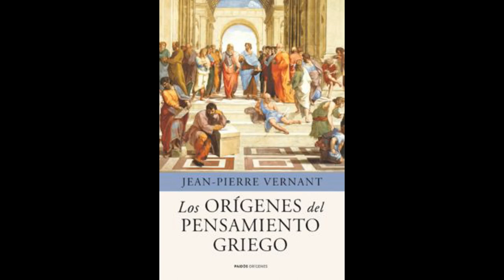Jean-Pierre Vernant. Los Orígenes del Pensamiento Griego. Capítulo I. El Cuadro Histórico